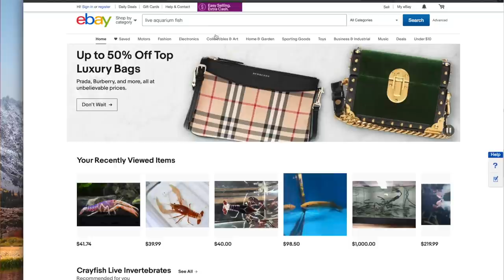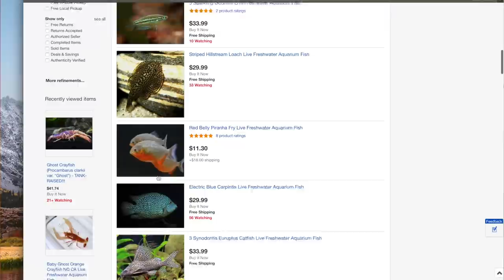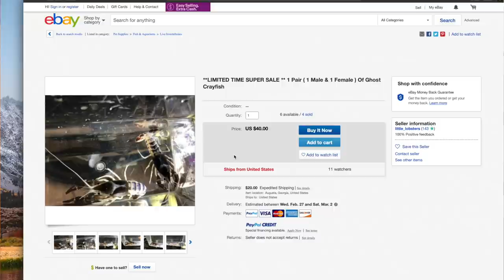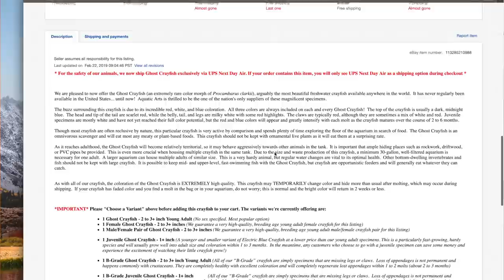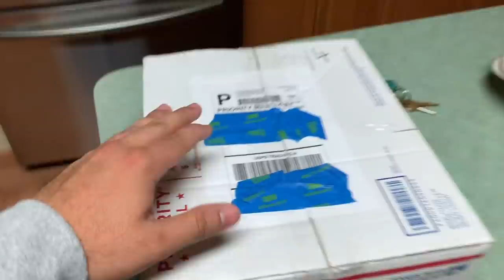ONLINE *EBAY* SHOPPING for LIVE AQUARIUM PET FISH!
BOOYAH!